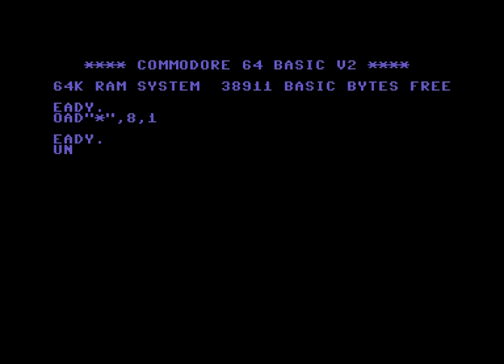Flash Productions Intro 2 ! Commodore 64 (C64)